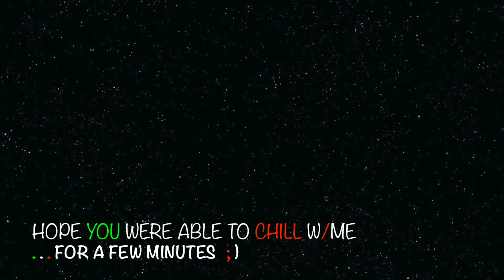SUNRISE over SCOTTSDALE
It Iz Wat I Sayz It Iz
lol

My 1st True Attmept @ Time Lapse/Ffwd Viddi-yo Content...tried to have some Fun w/it.

Music Artist: Too Short / The Ghetto ~ The Reprise (or, Sunrise)
Video DipSh*t that Dragged His Ass Up Early to the Mountain for this Nonesense: oh, that was Me, haha...!!!

Thx for Watching, Reading, & Sharing

SpeedSafe ;)